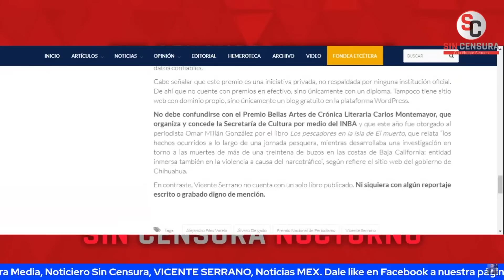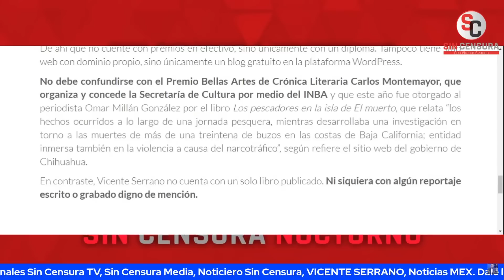NOS HAN DEDICADO UNA COLUMNA EN LA REVISTA ETCÉTERA "VICENTE SERRANO RECIBIRÁ PREMIO PATITO" DICEN